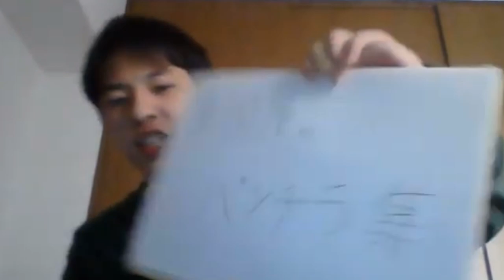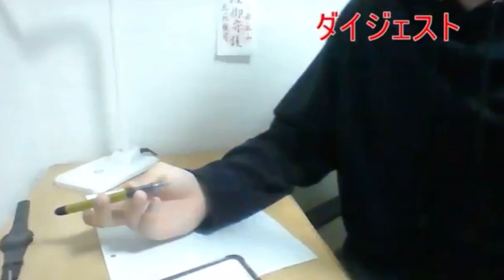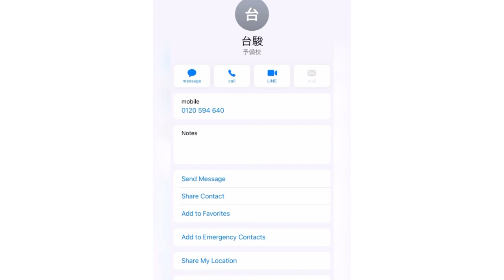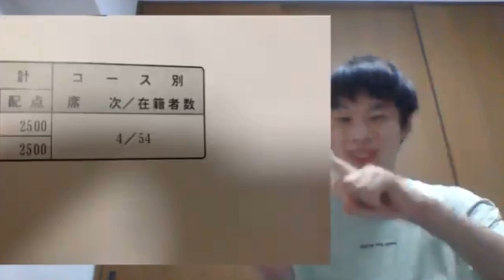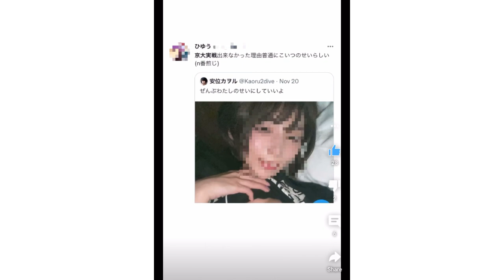ガリベン太郎2021総集編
今年も今日で終わりです。みなさんとりあえず2021ありがとうございました。そしてお疲れ様でした。この一年は長いようで長い一年でした。YouTubeの方も初めてしっかり力を入れてやりまして今年shorts生放送合わせると61本動画あげてました。来年はおそらく大学生となるのでまた違ったガリベン太郎を見せれると思うので末永く応援よろしくお願いします。ということで2022もガリベンをよろしく！！

ガリベン太郎の自己紹介
2015年１月頃YouTUbe初投稿。2021年から本格的YouTubeを開始。
現役で京都大学理学部に28点落ち。（ちなみに元志望の教育学部には合格点に届いていたという説もある。）晴れて浪人生となった。一緒に頑張る受験生や同じ悔しさを味わった浪人生を応援するために日々動画投稿中。基本的には自分の出したい動画を出すスタイルでございます。ぜひ一度ご覧ください！！
最近の趣味：相撲観戦、日向坂46